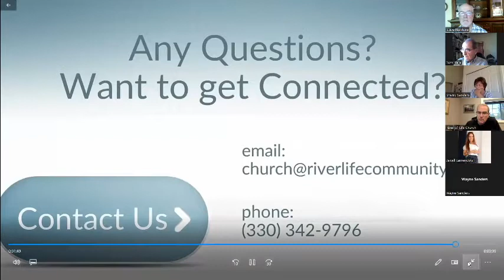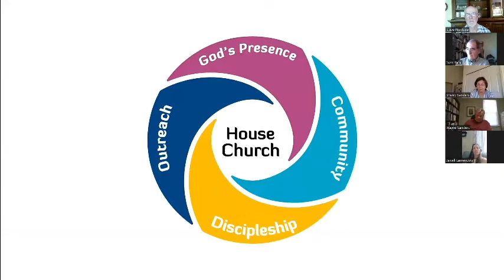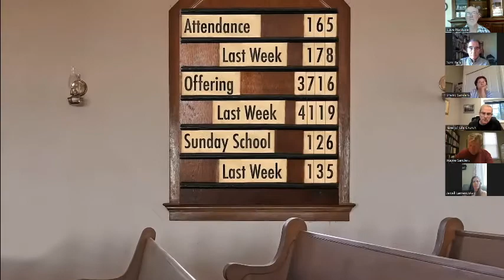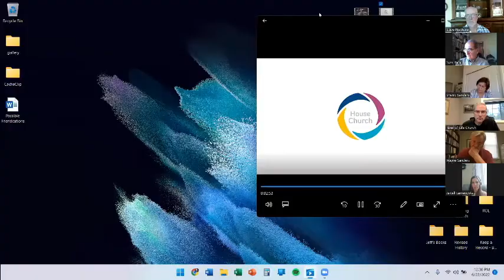Sharpen-The-Axe Forum_22 JUNE 22 - Church Out of the Box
Church Out of the Box is a Zoom Forum that considers some fresh approaches to "doing church" in the post-covid season.  There is approximately 35 minutes of presentation. This is followed by about 15 minutes of helpful Q& A with a brief break, followed by another 20 minutes of Q&A & comment.
      With a 30+ % nationwide average decline in church membership / attendance, pastors are seeking what to do going forward - from adjustments to alternatives.  Pastor Joe Daltorio (River of Life Community Church, Hudson, OH) pastors a modest-sized congregation that re-configured their structure and what they call their rhythym of congregational life. The results to date, have been both pleasantly surprising and encouraging.
Joe is careful to point out that this was what they were led to do. He is not presenting "the key" to all known pastoral concerns. Listen, reflect and engage as you feel so inclined.  Several free resources are also available for the asking.